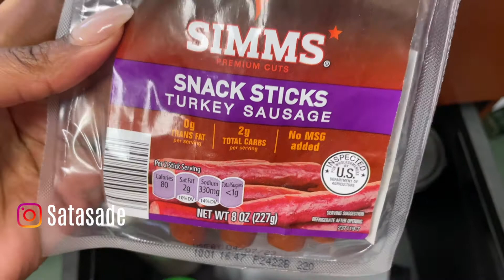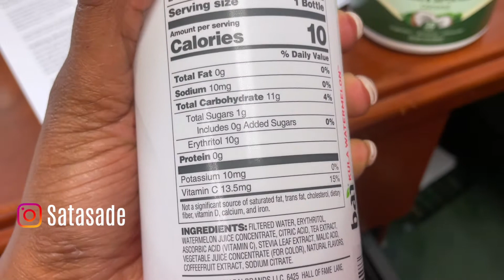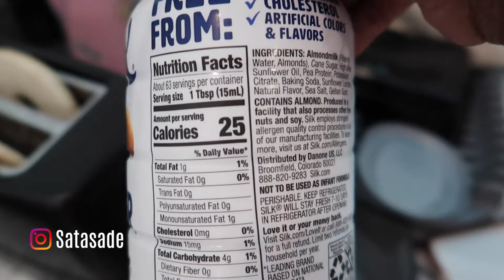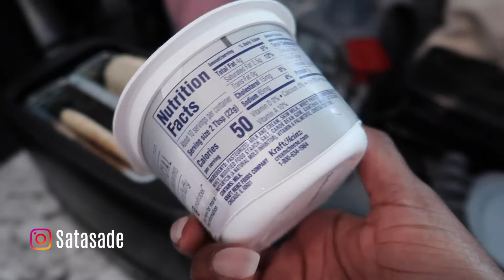UPDATE: Weight Loss Journey : TDEE 1300 No More Avocado, Carb Cycling, Low Carb, Counting Calories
UPDATE: Weight Loss Journey : No More Avocado, Carb Cycling, Low Carb, Counting Calories

Heeeyy! It's the last 90 days! Let's get it!! My weight loss journey has been a long one, but I feel like I'm finally on the right track! Let's see!